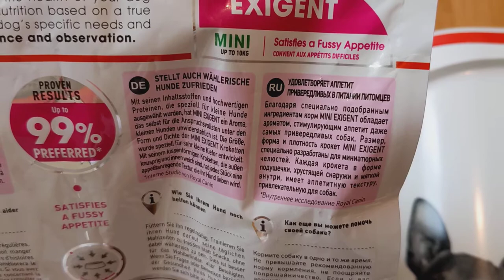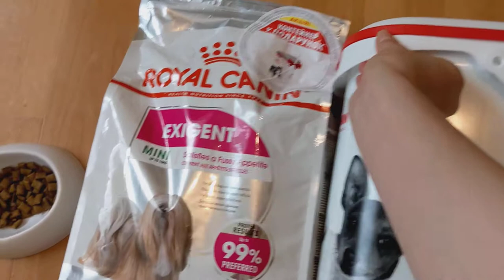Royal Canin Mini Exigent - корм для собак мини пород привередливых в питании